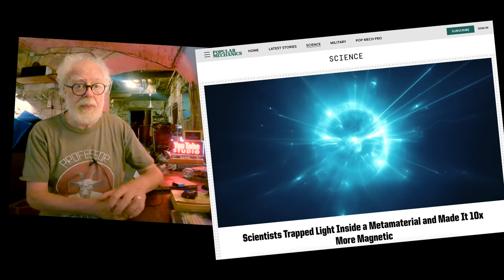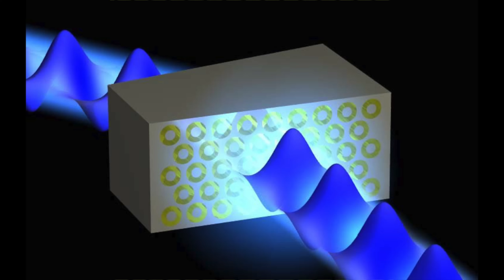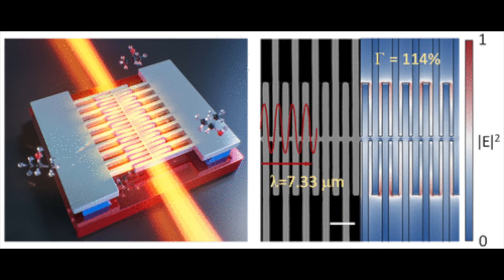Could UAP Light Be Magnetic?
Could light be magnetic? by encasing it inside a meta material, it might be possible to make light 10X more magnetic.  this opens a door to new UAP type weapons.

YT viewers, what do you know...and think?

pop mechanics article